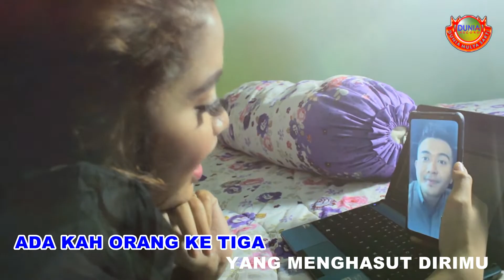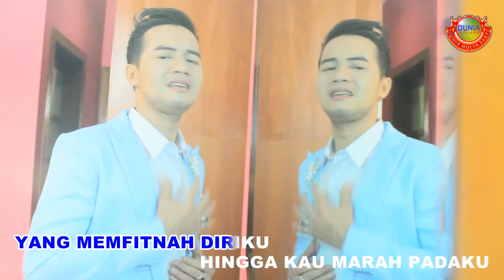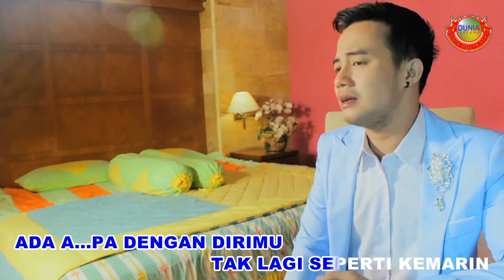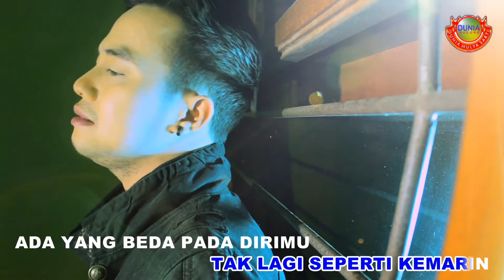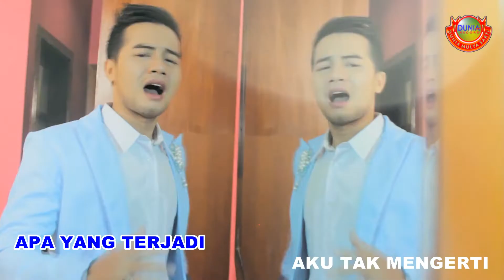REHAN ARIFIN - ADA YANG BEDA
JUDUL : ADA YANG BEDA
Vocal   : REHAN ARIFIN
Cipt.     : Kang DADAN IND
Model   : Fira Kharisma
Vklip      : Bengkel Seni Pro
Lokasi   : Villa Aceh Gadog Bogor

Produksi @Dunia Record